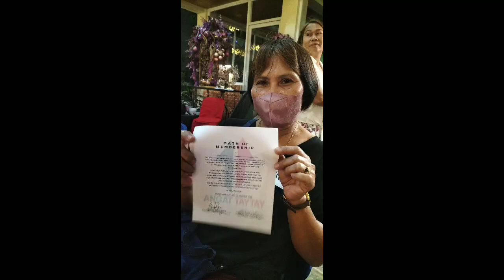ANGAT BUHAY GENERAL ASSEMBLY